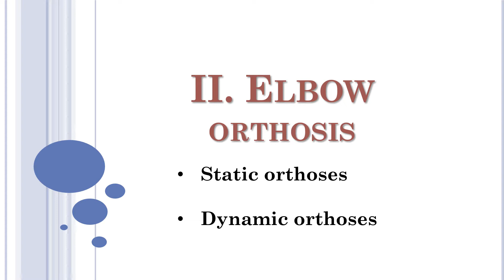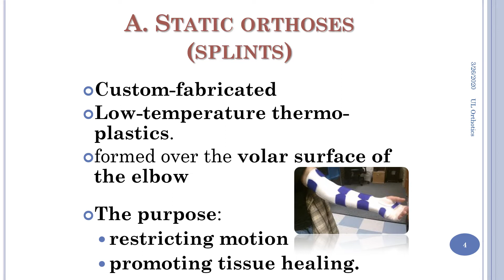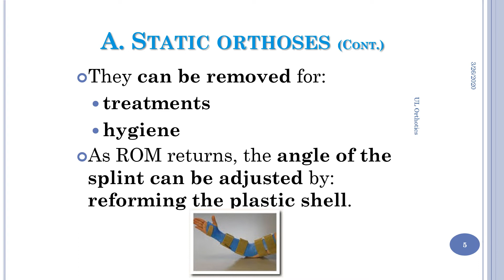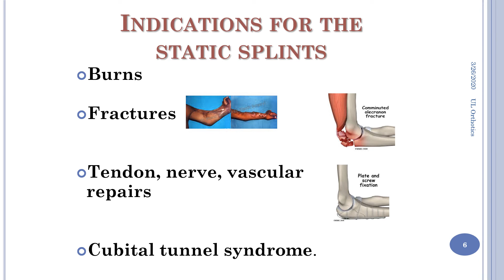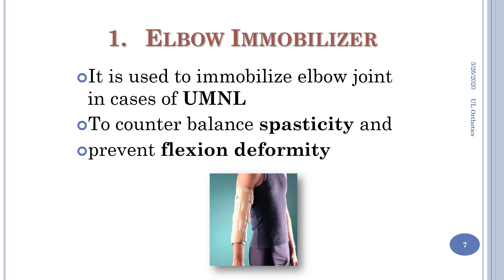PT PT 3616 Elbow orthoses Part 1 25 3 2020